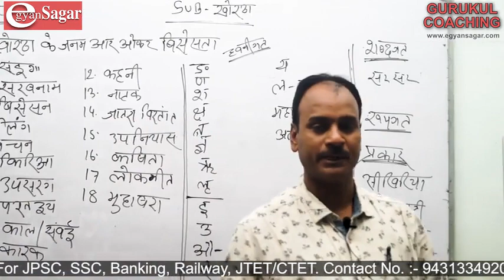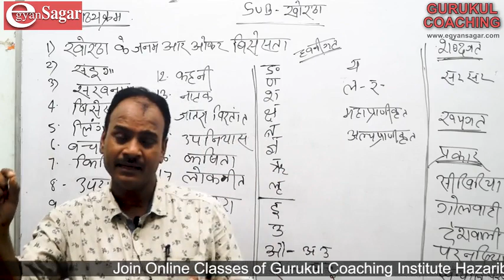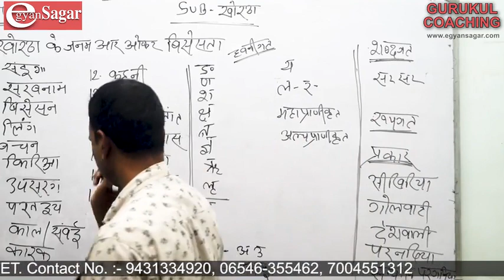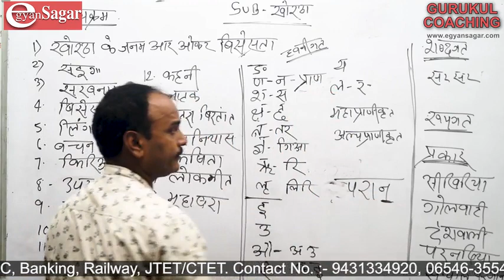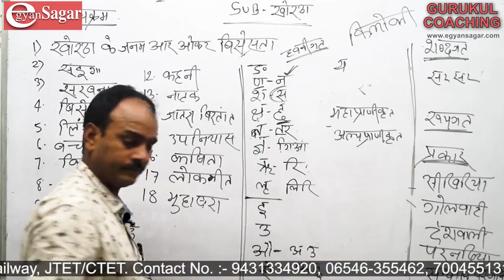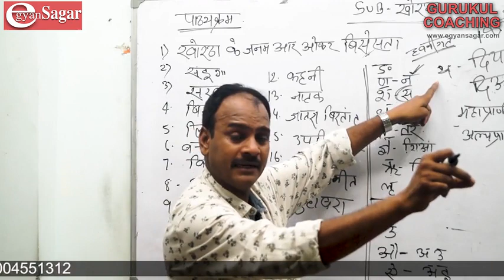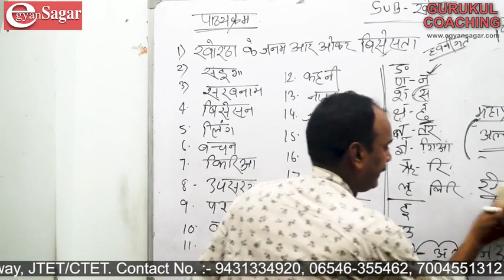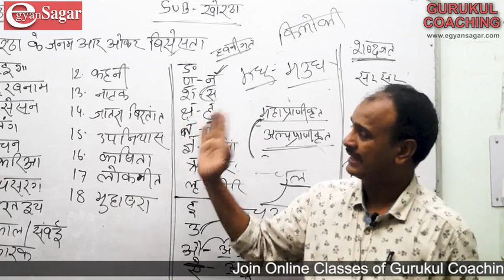Online Classes Khorta ka Janam By Swarup Sir / CTET/JTET/JPSC / Banking / Railway /Gurukul Hazaribag